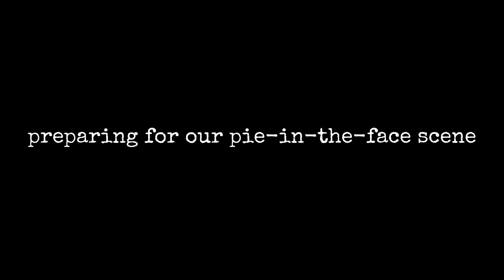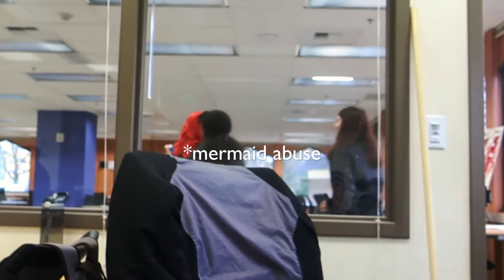The Backpack Switcharoo: Behind The Scenes